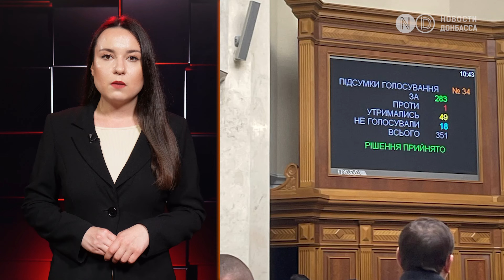Массированный удар РФ. Обстрел Николаева и Селидово. Принят законопроект о мобилизации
Массированная атака Украины: ночью РФ выпустила более 40 ракет и 40 дронов.

Россия полностью уничтожила Трипольскую ТЭС в Киевской области. “Центрэнерго” потеряло 100% генерации.

Армия РФ баллистикой ударила по Николаеву. 4 человека погибли, 5 ранены.

Обстрелы Донецкой области: четыре ракеты ударили по Селидово, двое раненых в Красногоровке и Новоселовке Первой.

Пять человек пострадали в результате удара по автобусу на трассе под Ясиноватой.

Верховная Рада приняла законопроект о мобилизации.

Неизвестный беспилотник ночью пытался атаковать Международный аэропорт в российском Липецке.